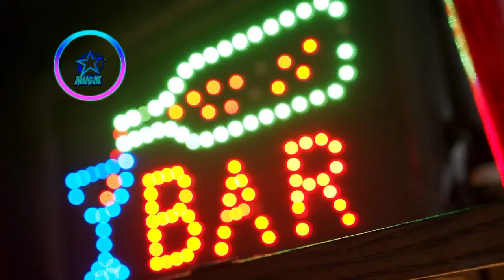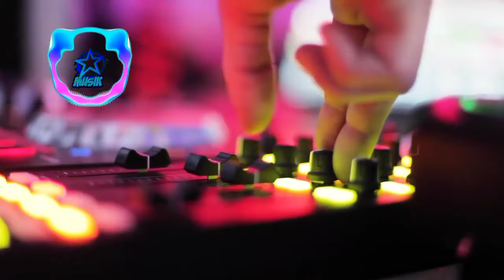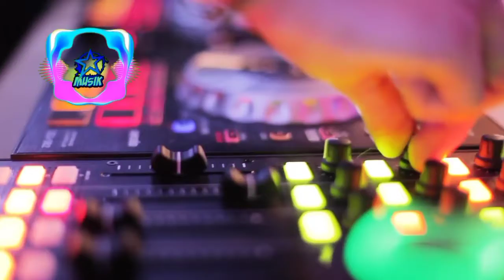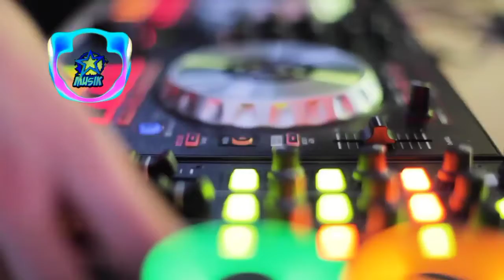Lagu joget minang | terbaru dan terpopuler